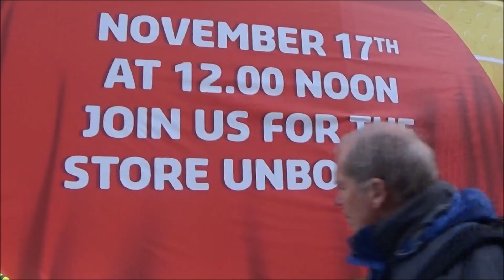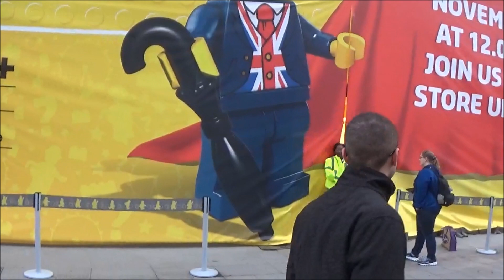cant film lego store